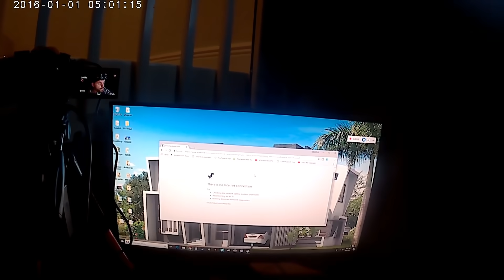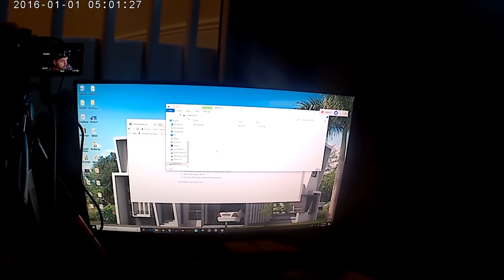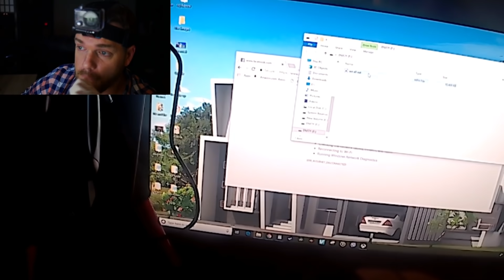Buying a Real Dark Web Mystery Box Part 2 - What's on The Thumb Drive? Very Scary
After Uploading the original video I kept the camera rolling...here's the footage

So Today I finally received the package I ordered about a week ago from the Dark Web. I wanted to know if this new hype was real. I see so many people making videos about these mystery boxes that can be found on the deep web so I decided to investigate a little further for my self. After Uploading the original video I kept the camera rolling

After buying a mystery box for $300 from an anonymous seller using bitcoin on the dark web, I was surprised to find that the package arrived at my PO Box Today. You will never believe the scary and creepy things that came inside this box. I am literally beside myself after making this video. I have felt very uneasy the last few days. I hope you guys enjoy this video and take my word. Never go on the Dark Web. It's not a good place!